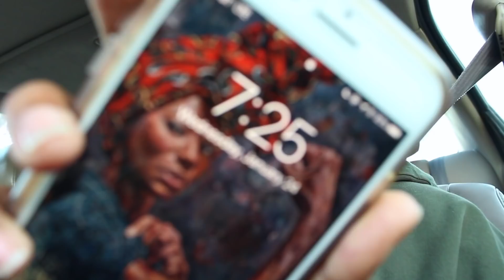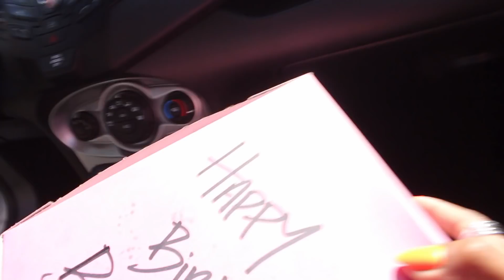3 months in 5 minutes | VLOG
Hey Everyone!!

Ok, so I know this video/vlog is all over the place, but these are the only moments in the past 3 months that I happened to pick up my camera and press record.

I hope you still enjoy the video!

p.s - your support and love is noticed!